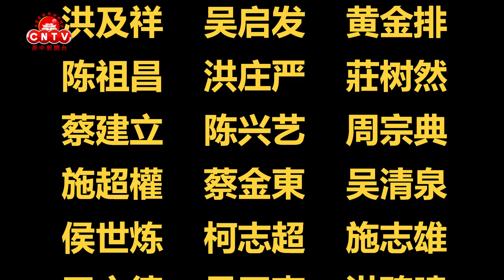靈隱聖寺誠邀開元寺高僧為该寺佛菩薩開光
The Avalokiteshvara Holy Temple invited senior monks from Kaiyuan Temple to consecrate the Buddhas and Bodhisattvas in the temple.